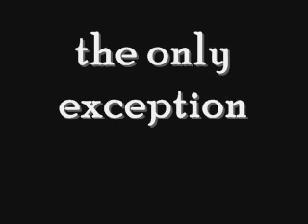THE ONLY EXCEPTION_Cap.12_Grazie all'angioletto che ci ha fatto fare pace (part 4)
-Sel io credo che...- disse prendendo un respiro Miley continuando a guardarla negli occhi.- credo che Nick si sia innamorato di me!!!- disse tutto a un tratto senza prendere fiato.
-che???- disse Sel sfoderando una smorfia nella quale era contenuto tutto il suo pensiero e cioè che non aveva mai vissuto una situazione più assurda di quella che si trovava davanti. Miley lasciò le sue mani e guardando avanti a sé sfoderò un sorriso compiaciuto.- ah!!!- disse soddisfatta.- ora mi sento molto meglio!!!- tirò un sospiro.- avevo proprio bisogno di dirlo a qualcuno.- Sel continuava a fissarla come se si trovasse davanti una pazza appena uscita da un manicomio. Dopo essersi ripresa dallo shoc si sentì enormemente sollevata. Come se il grande masso che le si trovava sullo stomaco fosse stato rimosso proprio dalla persona che lo aveva riposto su di lei. si calmò completamente sentendosi libera e tranquilla.
-perché pensi che Nick sia innamorato di te???- chiese con naturalezza e con tono pacato.
-perché è troppo geloso...non  più solo una protezione fraterna ma una vera e propria gelosia morbosa secondo me...e questo tipo di gelosia non può nascere se non dal fatto che mi ama!!!- ritornò a guardare Sel che le sorrise dolcemente come quando una bimba chiede spiegazioni su cos'è l'amore.
-hai ragione!!!-disse- lui ti ama alla follia...e farebbe qualunque cosa per te...ma questo perché sei sua sorella...e tu pensi che sia un amore diverso solo perché non  avete un legame di sangue a questo non vuol dire nulla...lui ti ama come se tu fossi sua sorella biologica ed è geloso perché vorrebbe proteggerti da tutto e tutti...-
-quindi secondo te non è che vorrebbe star con me...-
-no...secondo me no...- disse sincera. Miley sorrise dolcemente a quell'affermazione.- meno male...sia avevo una paura terribile di questa cosa... perché anche io tengo da morire a Nick ma non riuscirei mai a vederlo in modo diverso da un fratello...ora sono più tranquilla...e sai che ti dico??? Corro a fare pace con  il mio fratellone...mi manca così tanto abbracciarlo...non en posso più a tenergli il muso...grazie di tutto Sel...sei la sorella che non ho mai avuto...- disse con il suo tono come sempre dolce e affettuoso. Poi si avvicinò alla cugina e le diede un tenerissimo bacio sulla guancia dopo di che scese con un balzo dal letto e uscì in fretta e furia rischiando di ruzzolare per tutte le scale.
-Miley...- disse Nick che si trovava alla fine delle scale osservando la furia della sorella e sperando non volesse picchiarlo. Quando lo vide sul volto di Miley scoppiò un sorriso troppo sincero per qualunque essere umano ma che si adattava completamente al suo visino angelico. Lo fissò per qualche secondo dopo di che si buttò tra le sue braccia circondandogli il collo. Lo fece con così tanta energia che Nick rischiò di cadere e indietreggiò di qualche passo poi ripreso l'equilibrio ricambiò l'abbraccio anche se un po' preoccupato.- che ti prende???- le chiese.
- ti perdono...odio quando fai il geloso...ma mi sento anche onorata di avere un fratello che ci tiene così tanto a me...- Nick sorrise e l strinse forte contento che le cose si fossero risolte la meglio anche se non riusciva ancora a capire la decisione improvvisa della sorella poi ancora abbracciato a Miley sollevò lo sguardo e vide sopra a tutti gli scalini Sel che appoggiata con il fianco destro al muro e le mani incrociate sul petto li fissava con un bellissimo sorriso stampato sulla faccia. Quando i loro sguardi si incontrarono la ragazza strizzò l'occhio e ritornò sopra lasciando ai due fratelli la propria intimità. A quel punto Nick capì tutto e ancora una volta benedì il cielo per aver mandato nella sua vita una persona come Sel.